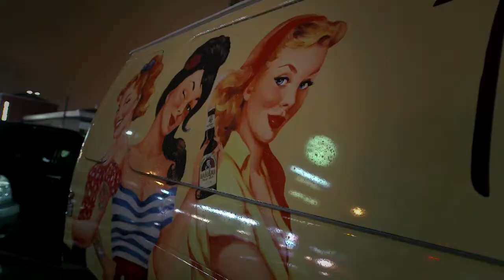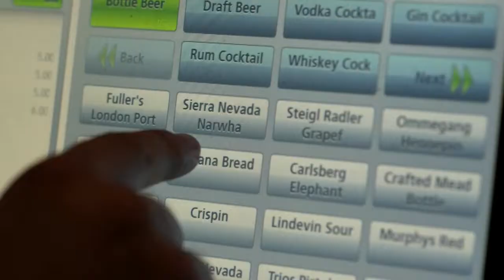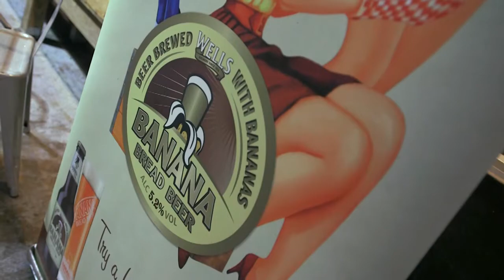Wells Banana Bread Beer - The Breadettes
The Breadettes are a group of 3 cheeky singers from England, touring the US to let Americans know about Wells Banana Bread Beer. Avantgarde is the experimental marketing agency in London, responsible for putting together the concept and the 3 month tour. Avantgarde and Wells and Young's Brewery teamed up with Blackburst to create a series of 3 short videos to promote The Breadette's tour on popular social media platforms.  To learn more about Blackburst, a premier Orlando based video production company, visit us